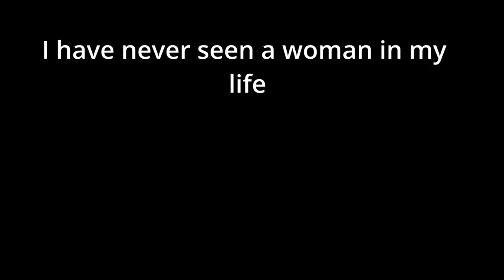I BECAME A MUSHROOM In Gorilla Tag...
I am mushroom